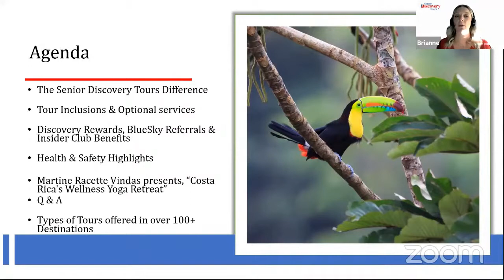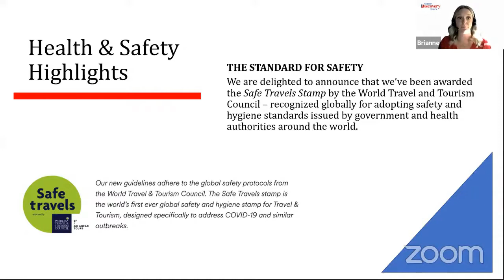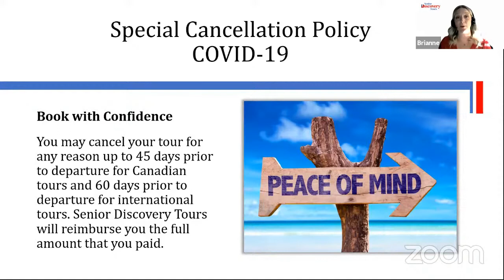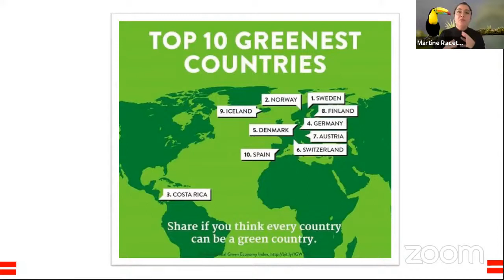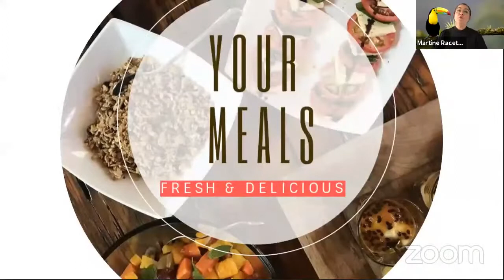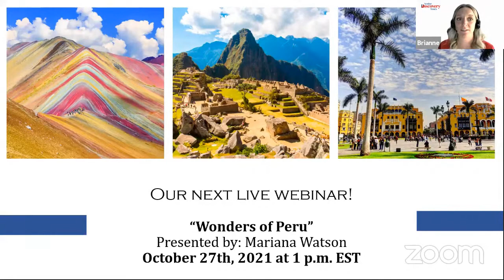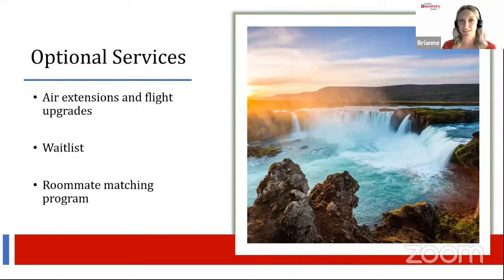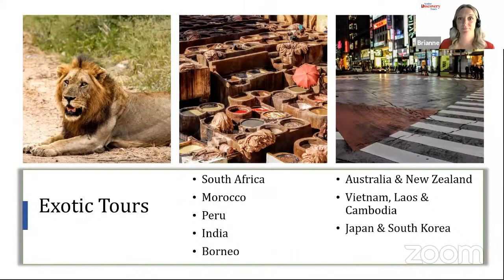Webinar #5 - Discover Costa Rica's Wellness Yoga Retreat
In this webinar, Martine Racette Vindas showed us some of the highlights of this serene destination as well as the things you might expect to see and do!